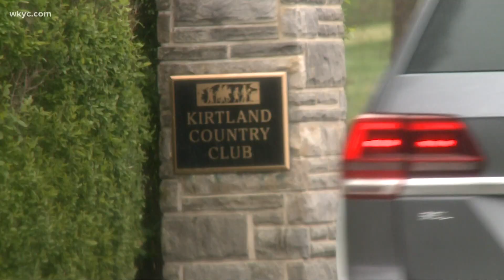Lake County residents protest against "off-season" skeet shooting at the Kirtland Country Club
Protesters say that the skeet shooting is dangerous and hurtful. The Kirtland Country Club says it's well within its rights to allow the shooting to continue.